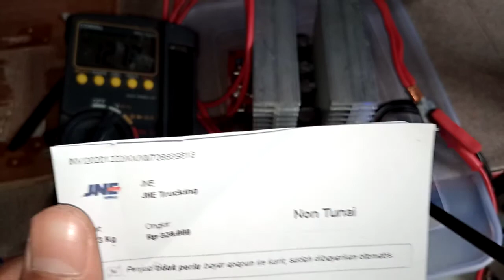706689818 test batas atas bawah voltage KIT INVERTER PSW EGS002 model TO247 8 MOSFET